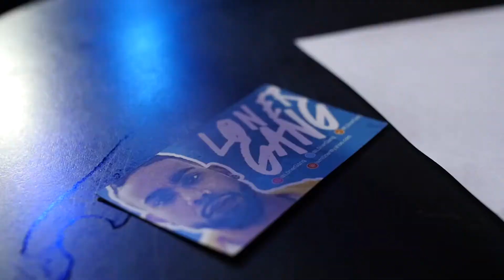The Campaign ATL Music Showcase (August 7th Recap)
Here's a recap of our August 7th show at Aisle 5 with DJ Scream, Torae and DJ Princess Cut of Sirius XM.

This is the biggest showcase in the South.

Join a network of upcoming artists and influencers now.